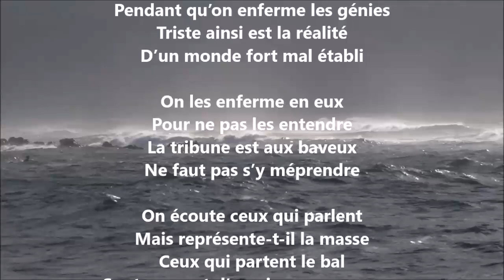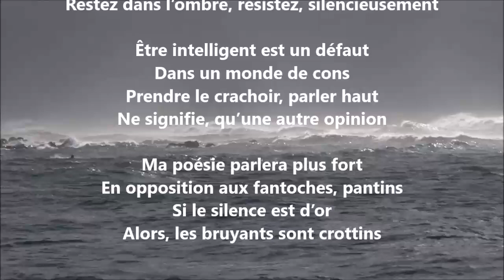Les bruyants - Yvon Jean